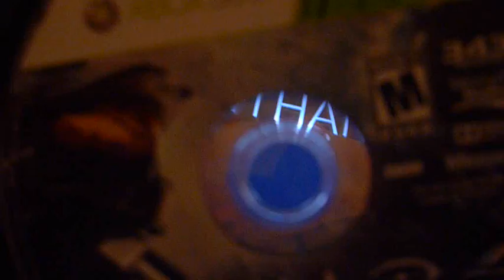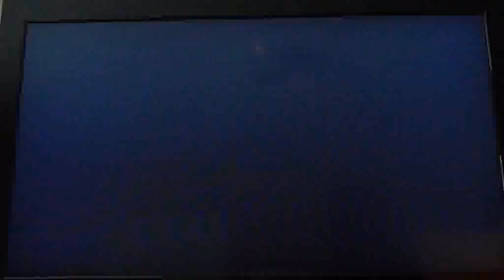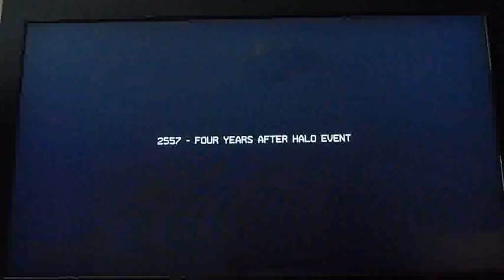gamingwithand co op campaign